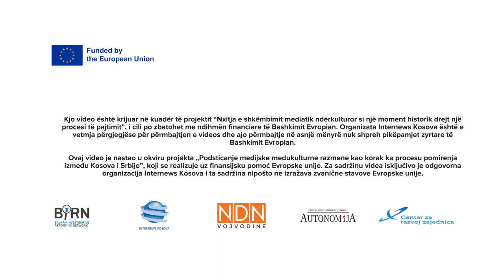Novinari iz Srbije i sa Kosova posetili su Beograd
Podizanje mostova saradnje i poseta Beogradu.💪